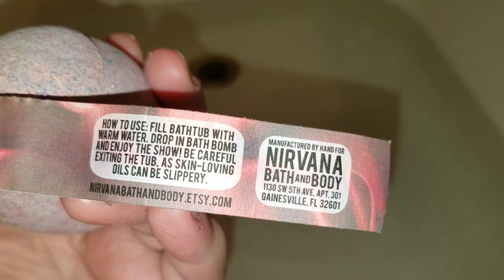Nirvana bath and body, Red wine bath bomb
Corinnes Amazon wish list

Hi.

Southern Sky Bath and beauty

Glitter and Gore
Also known as
Finders creepers

NIRVANA BATH & BODY

Space City Soaps

MERMAIDIA !!

NIGHT WING BATH AND BODY CO.